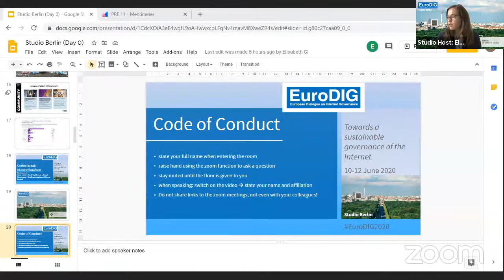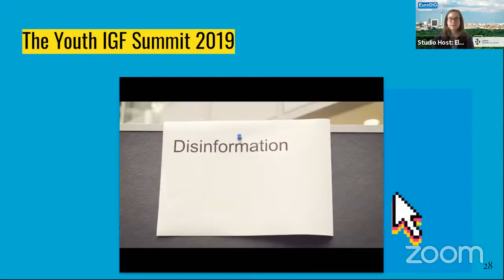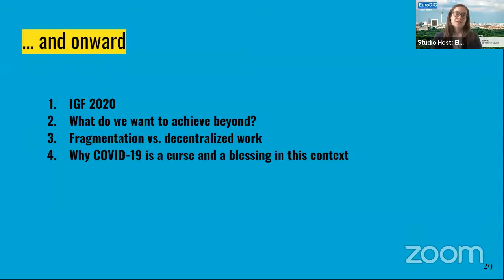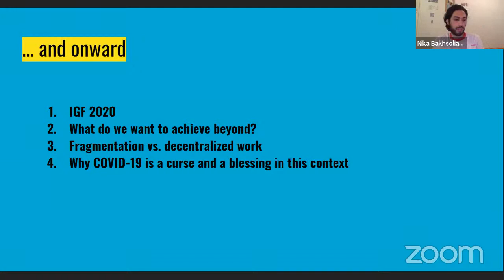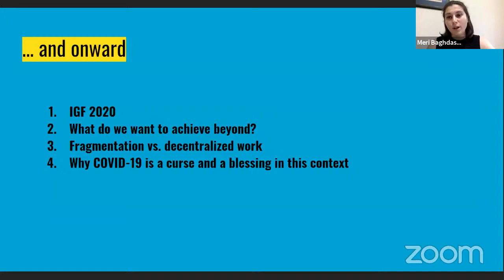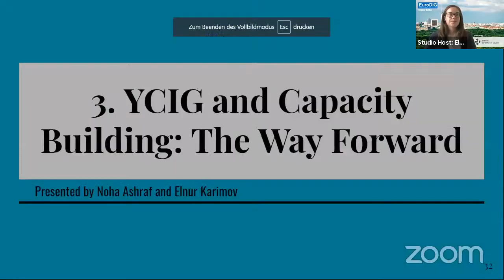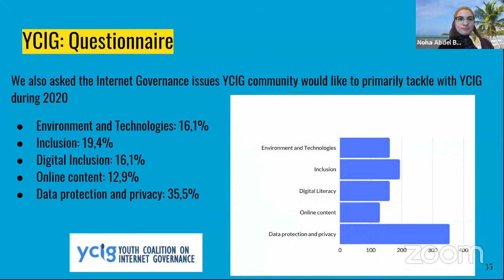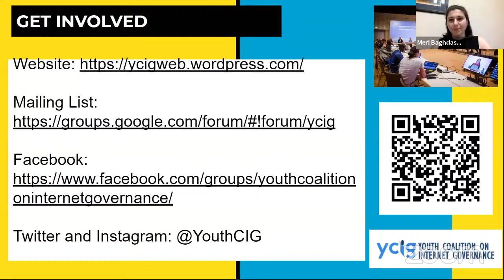EuroDIG 2020 : Youth Coalition on Internet Governance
YCIG session on EuroDIG Day 0, Studio Berlin.
Session "Youth Coalition on Internet Governance: Creating synergies and the way forward”
Time:  June 10 at 16:30 – 18:00 CEST

Speakers: Elisabeth Schauermann, Nika Bakhsoliani, Veronica Birindelli , João Pedro Martins, Noha Ashraf Abdel Baky , Elnur Karimov.